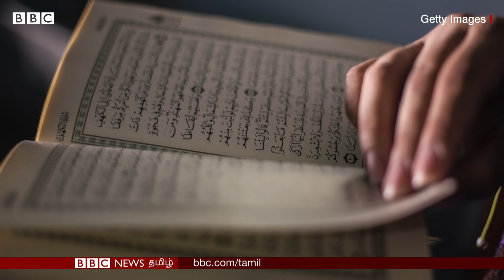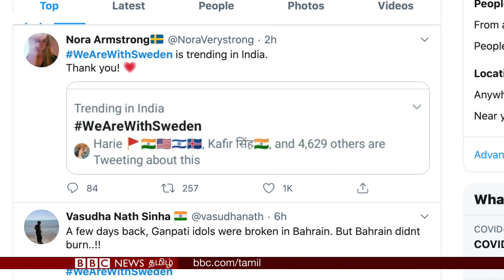குரான் எரிப்பு; Swedenஇல் போராட்டம் கலவரமாக மாறியது | Quran | Koran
சுவீடனில் தீவிர வலதுசாரி அமைப்பு இஸ்லாமியர்களின் புனித நூலான குரானை எரித்ததை எதிர்த்து நடந்த போராட்டம்  கலவரமாக  மாறியது.

சுவீடனின் தெற்கு பகுதியில் இருக்கும் மால்மோவில் பல மணி நேரங்களாக நடந்த அந்த கலவரத்தில், வாகனங்களுக்கு தீயிடப்பட்டன, கடைகள் சேதப்படுத்தப்பட்டன. பலர் அங்கு கைது செய்யப்பட்டிருக்கிறார்கள் என்று போலீஸார் கூறுகின்றனர்.

போராட்டக்காரர்கள் போலீஸார் மீது கல் எரிவதாகவும், கார் டயர்களுக்கு தீ வைப்பதாகவும் போலீஸ் செய்தி தொடர்பாளர் தெரிவித்தார் என்கிறது ராய்ட்டர்ஸ் செய்தி முகமை.

மேலும் குரான் எரிக்கப்பட்ட அதே இடத்தில் போராட்டம் நடந்ததாகவும் அவர் தெரிவிக்கிறார்.